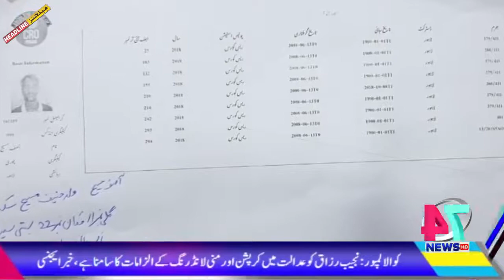Headline News 7pm 03 04 2019